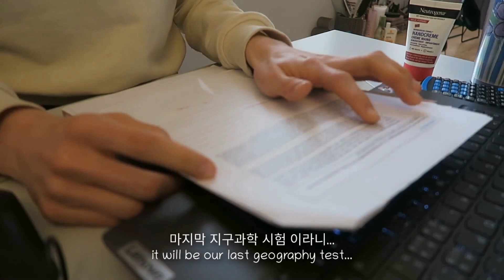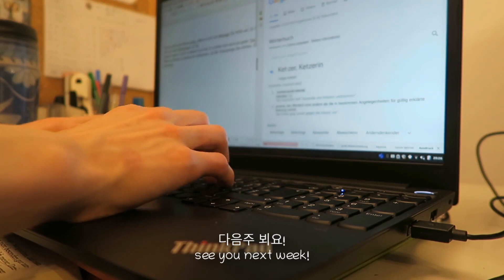eng) 04년생 혼혈 쌍둥이의 일상 𝐯𝐥𝐨𝐠 | 학교 보다 집에서 더 공부 하는 하루, 밥 잘 챙겨먹기, 외국 생활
안녕 여러분! 4월 잘 시작 했나요? 드디어 다시 일상 브이로그 로 돌아왔습니다! 이제 부터 다시 생활 평범한 생활 브이로그 많이 기대 해주세요!

Music by Jimmy Koproto, ISAVIVI - 2311 (Extended Version) provide by BuGuMi Track: Today's diary -

• [No Copyright Mus...  Music by Public Library Commute - Mile High outdoors - tired:
 • outdoors - tired   ♪ Cheese (Prod. by Lukrembo) Link :    • lukrembo - cheese...